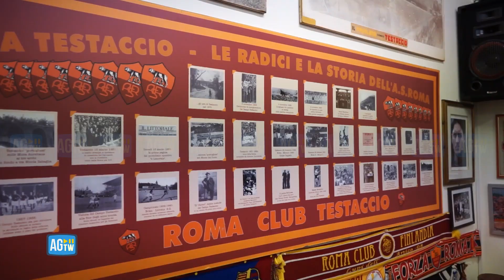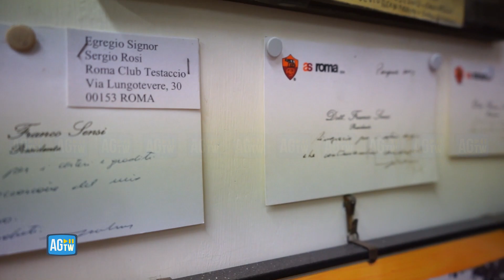Siviglia-Roma, tutto pronto al Club Testaccio: «Ma gli affitti pesano anche su di noi»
In occasione della finale di Europa League, abbiamo fatto un viaggio all'interno dello storico Roma Club di Testaccio, tra cimeli e aneddoti curiosi. Nella Capitale però realtà storiche come questa stanno scomparendo a causa degli affitti